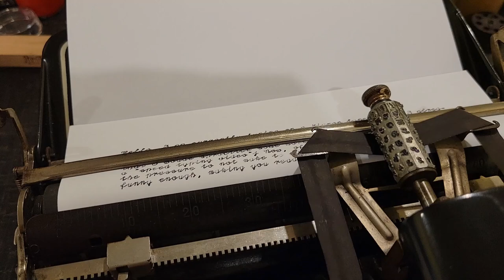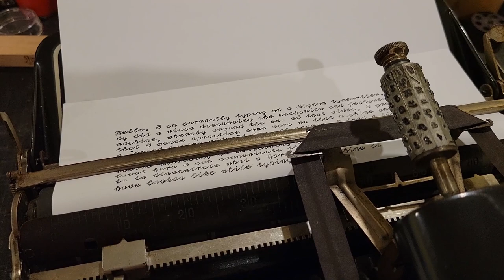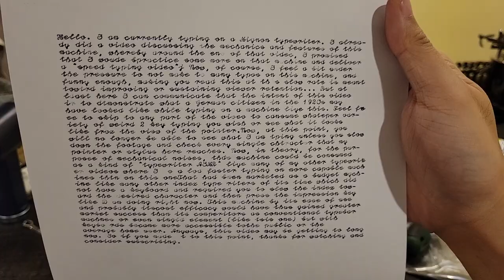Speed typing with only 2 keys (1925 AEG Mignon 4 index typewriter; no talking)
This is the last video in my series covering my 1925 AEG Mignon 4 index typewriter. I spent some time typing a few pages on this machine to get myself familiar with the layout again, whereby I can achieve around four characters per second (compared to the Blickensderfer and folding Hammond which can achieve five or six per second, and typebar typewriters which can achieve 10 to 14 per second), though five per second is possible for sequences of letters that are close together.

Regarding technique, you need to hold the stylus with a light grip that relaxes immediately upon pointing to the top of a letter on the 2D index so as to not interfere with the alignment tabs entering the alignment slots. I use my thumb in addition to the return spring to pull the "impression key" and type cylinder up more quickly and out of the alignment stops to allow a quick saccade to the next character.

0:00 Introduction (in text); index/"keyboard" and finger view; text is obstructed
0:17 Closeup from left; text is visible
2:06 Slightly zoomed out
4:15 Upper right close view. Any further and the tripod would block my hand's quick access to the carriage return pinch levers.
5:28 Front view; index/"keyboard" is visible; text is obstructed
8:00 Upper left view. Unfortunately, here, the index/"keyboard" is obstructed while the text is small and blurry.
9:58 Closeup from left again; text is visible
11:40 Upper front view; index/"keyboard" and text are visible
12:39 ***See the finished text***

What you can expect to see on this channel:
- Soon: Typewriter, switch, and keyboard collecting, Romantic Era piano performances (Chopin, Liszt, Schumann, Alkan etc.), "perfectionist" Lego builds and mods.
- Within a year: Programming, computer architecture, model ship building, worldbuilding?, conlangs?, philosophy?
- In the following years: Independent watchmaking, making a unique typewriters from scratch, "revolutionizing" the concert grand.